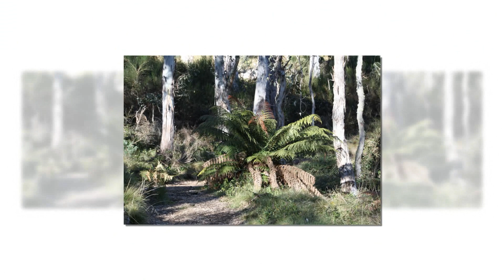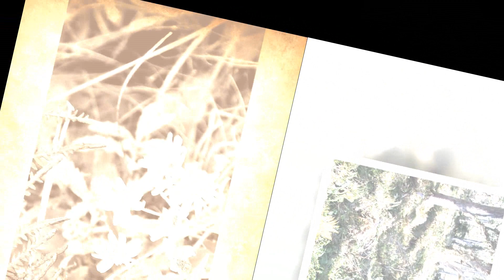POLBLUE BARRINGTON TOPS MAY 2011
A few days of mixed weather, sunny, frosty, foggy and over night hail made for an enjoyable stop in a pretty place.  Toilets but no showers, fires allowed but you need to take your own wood.  Take your thermals to wear at night if you need them.

Watch out for the Kookaburras and Currawongs they will take the food right out of your mouth.

At this date an honour box with envelopes and the charges are $10 per person per night.  No internet the closest being at the Dingo Gate on the way from Scone about 8K away.